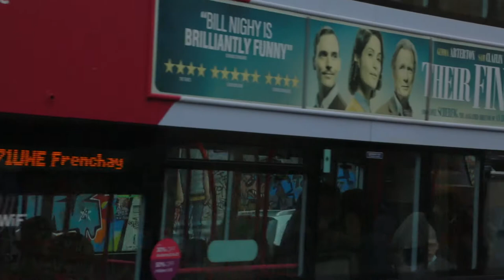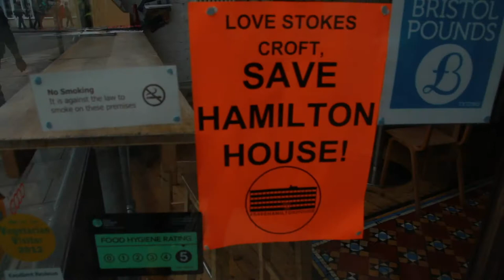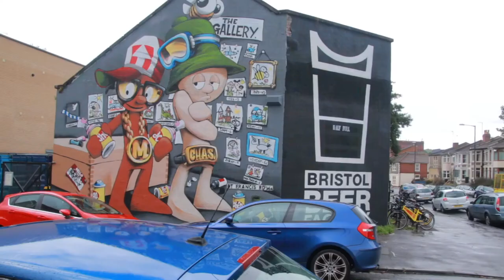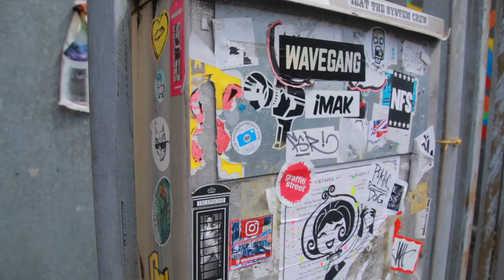🇬🇧 Street Art: Bristol (UK)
When walking around Bristol it’s impossible not to find a cutting-edge piece of graffiti or urban art. Art is widespread in Bristol, which is home to more than 200 artists. The most famous one it’s obviously Banksy, who was born and grew up here, before reaching world fame. But don’t come from here only for the remaining Banksy murals which are now like historical landmarks, alongside the cathedral and other Bristol monuments.
Having led the way with popular sub-cultures for the last 30 years, Bristol has a history for graffiti and street art that is unlike anywhere else in the UK. The Upfest is probably the most important street art festival in the word. Street art, a multicultural background and a vibrant nightlife scene, will allow Bristol to attract young talents, artists and creative people in the foreseeable future.

CREDITS

EDITING
Guglielmo Biason

FILMING CREW
Emanuela Naibo
Giovanni Biason

RECORDED
4 August 2017

SOUNDTRACK
Reflections by Lana Inspired
Vacation's over by Colors and Carousels
Cardinal by Cardinal
Halation by Evolv
Songs licensed with Art List